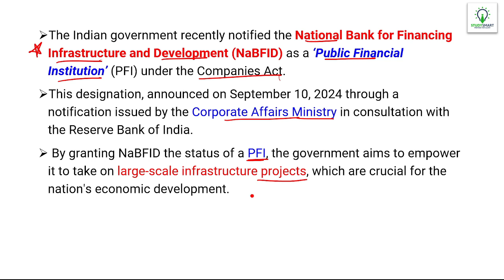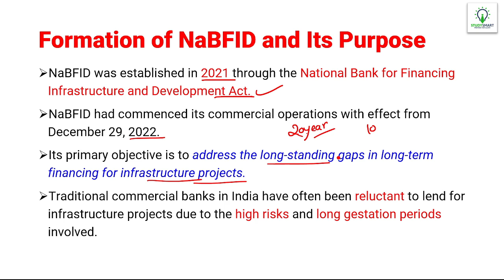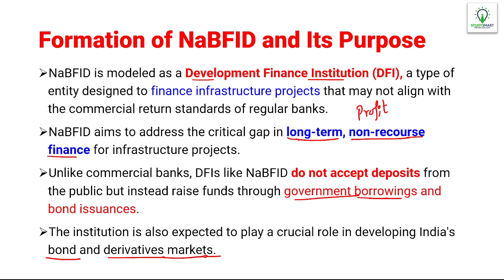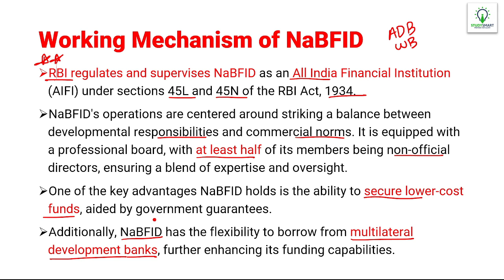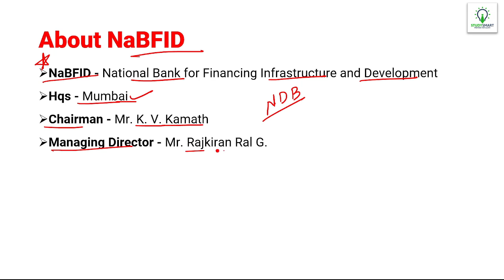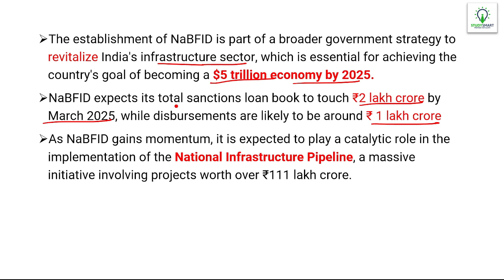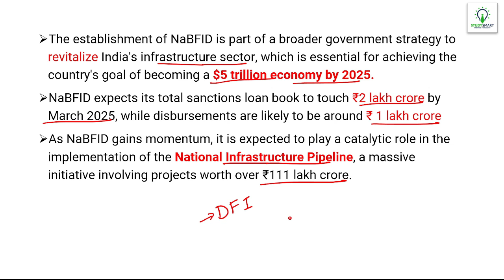Central Govt notifies NaBFID as a Public Financial Institution under Companies Act | Economy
Central Govt notifies National Bank for Financing Infrastructure and Development (NaBFID) as a Public Financial Institution under Companies Act

𝗦𝗠𝗔𝗥𝗧 𝗖𝗢𝗨𝗥𝗦𝗘𝗦 𝗧𝗢 𝗖𝗥𝗔𝗖𝗞 𝗕𝗔𝗡𝗞 & 𝗜𝗡𝗦𝗨𝗥𝗔𝗡𝗖𝗘 𝗘𝗫𝗔𝗠𝗦

Chandrahas